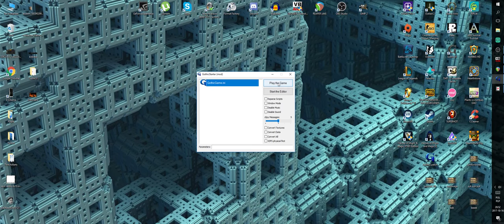PIERWSZE STARCIE Z ORKIEM - GOTHIC 2 #3